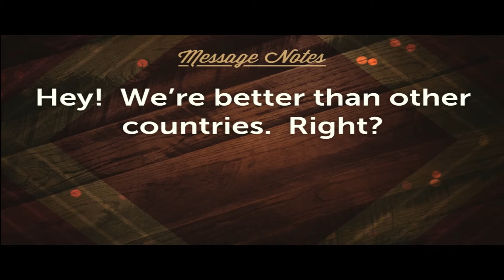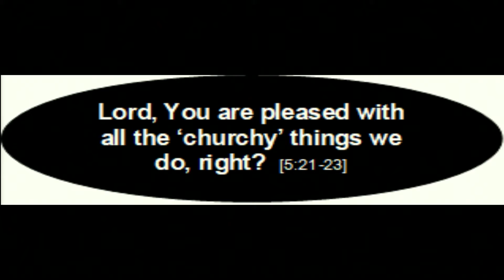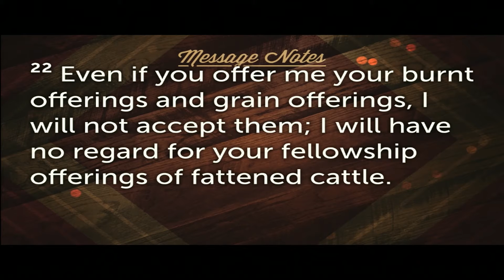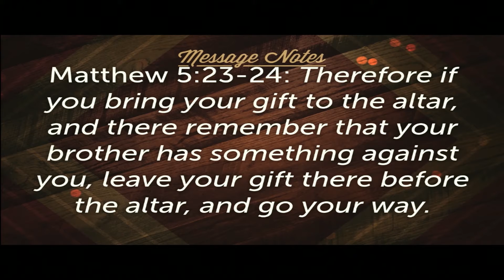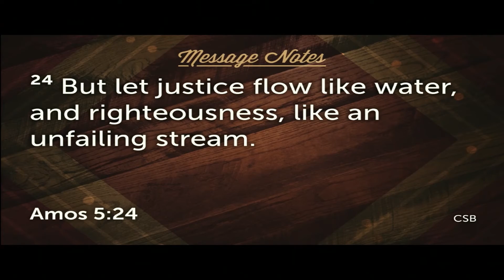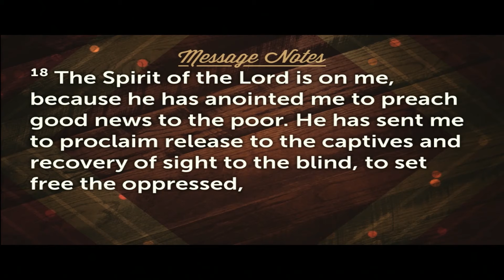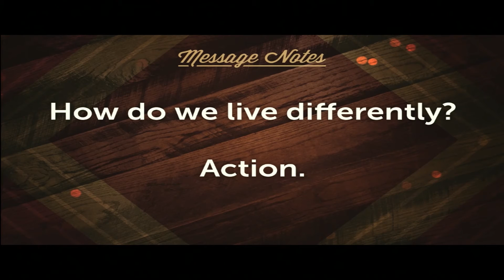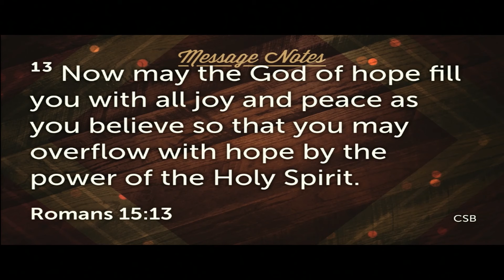The Platform of the Prophets -The Issue of Justice. Amos